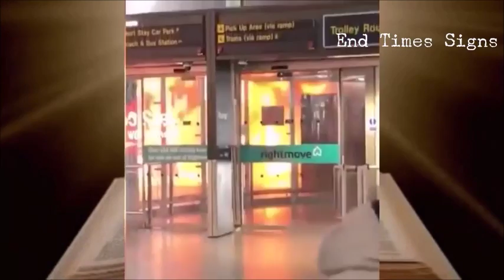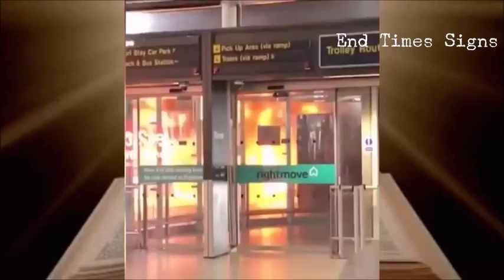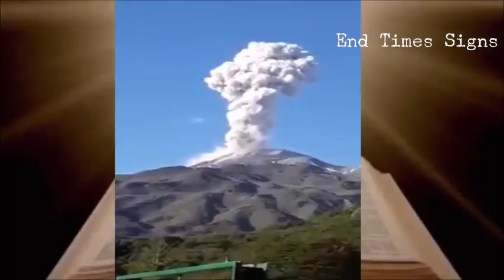JASON A: END TIMES SIGNS LATEST EVENTS AND NEWS! (April 20, 2018)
NEWS & CONSPIRACY
VIGILANT ANGEL
End Times Signs
Facts Box
The Watchman777
EndTimesTV
Celebrate Truth
End Times Productions
VISUAL
Lion 'n Lamb 777
Round SaturnsEye
Truthstream Media
End Time Prophecy
Jason A